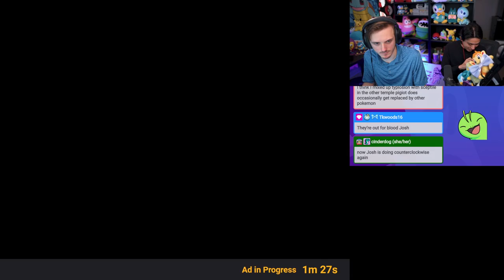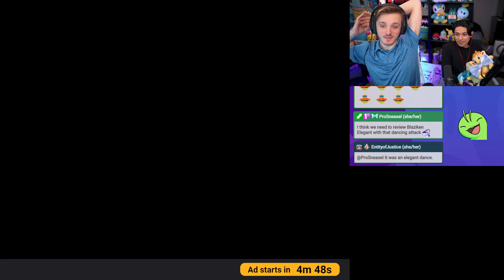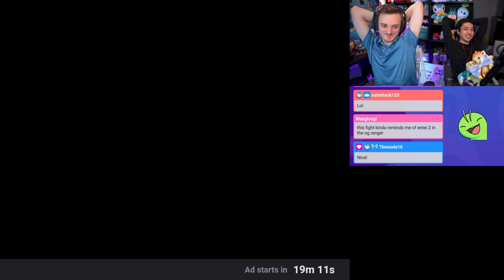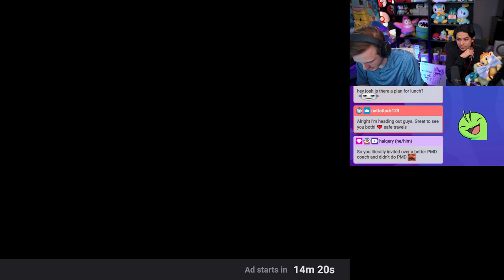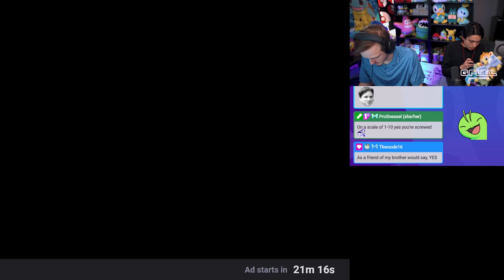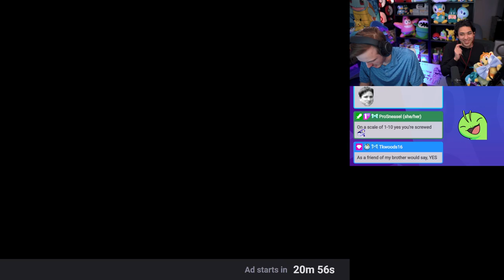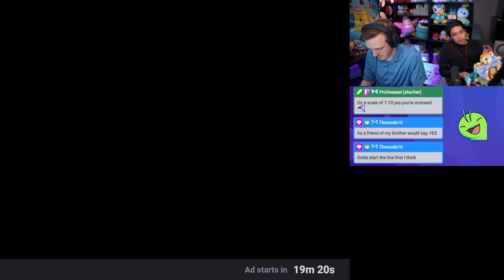Pokémon Ranger: Guardian Signs Time Travel Multiplayer Gameplay w/Wh0misDS